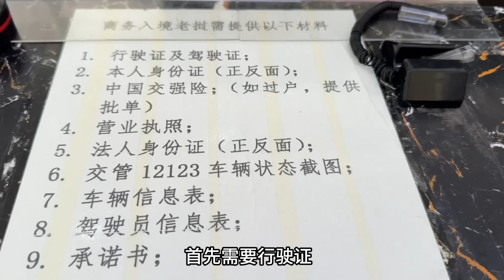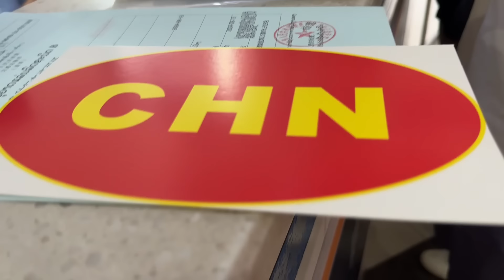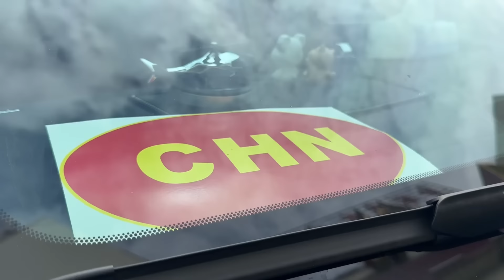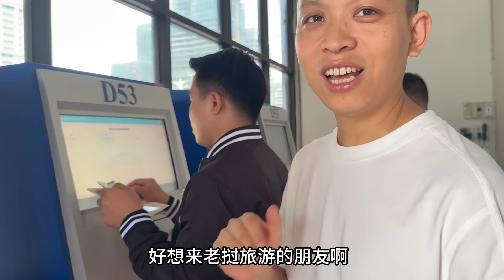老撾媳婦自駕國產車回娘家，過海關工作人員懵了：這啥車？太霸氣了！Drive Chinese cars to Laos!